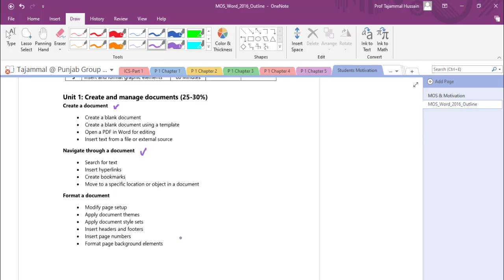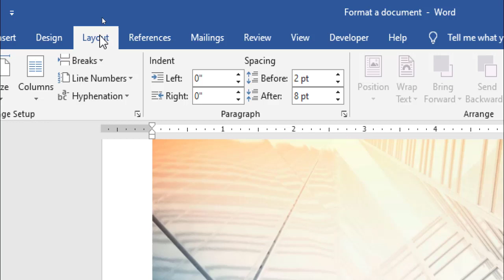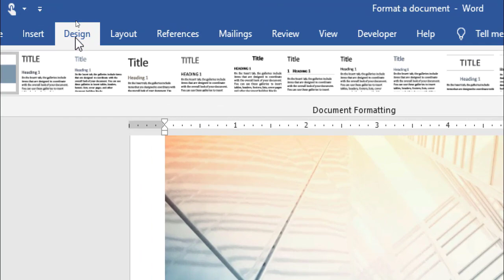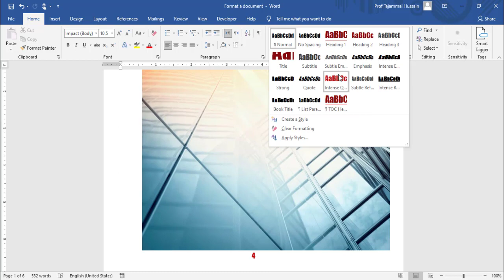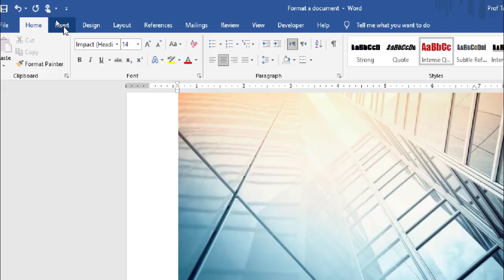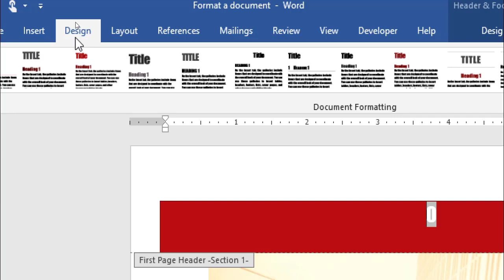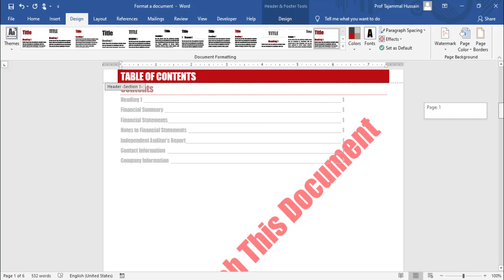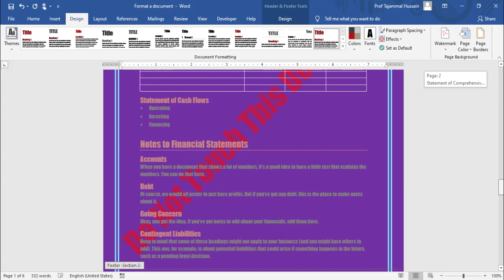3 of 16 (Format a Document)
In this video you would learn the following:
How to modify page setup,
how to apply document themes,
how  to apply style sets,
how to insert header and footers,
how  to insert page number,
how to format page background elements.